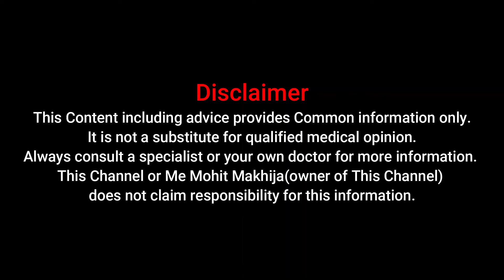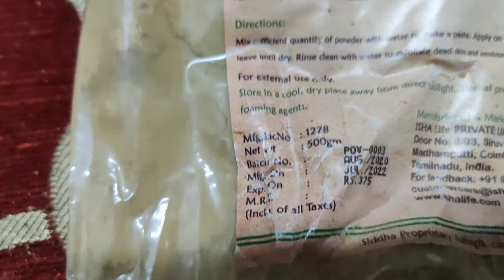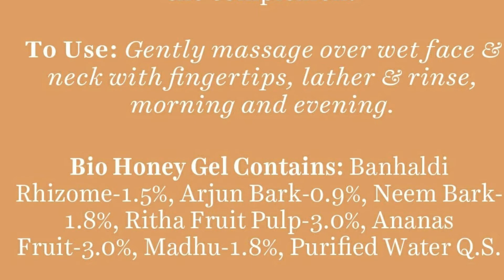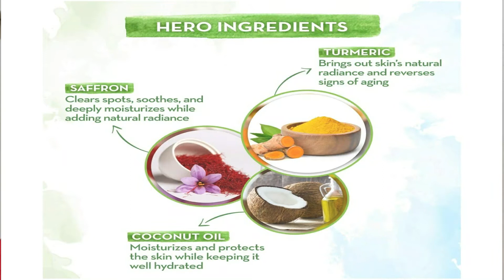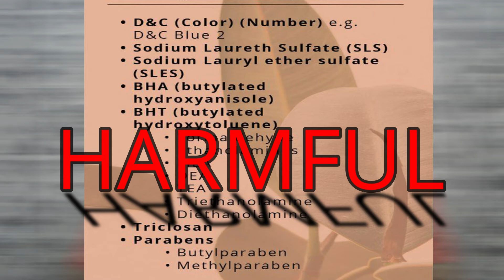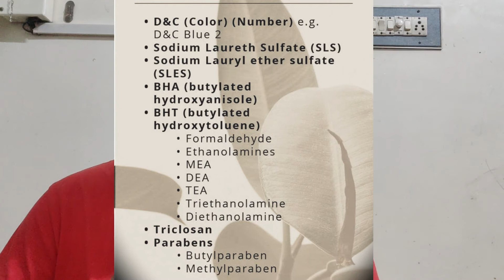Best face wash for oily skin | Best face wash for dry skin | Face wash for acne & pimples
Face Wash For Oily, Dry, Combination Skin | Best Face Wash In India | How To Use face right way in HINDI

Aaj Me aapko Aise 5 facewash btaunga jo NATURAL hai Matlab Without any Chemical & toxins jo aapke face ko wash karenge but without any side effects and apki skin ko soft & supple bnakar rakhenge, is Video me mene aapko jo face wash recommend kiye hai wo cheap bhi hai taaki apki pocket me hole na kaare so please watch the video to know more..

It Takes A LOT!! of Hardwork and Search for Making the Video.
If you does'nt like My Video Please Let Me know but IF you like it Please SUBSCRIBE , Agar Aap Apna Pyar Denge to Mujhe Motivation Milti hai aur Me apke Sath Achi Knowledge Share Karpata hu So Please Support

Credit Unsabko jinka HARD WORK mene is video me use kiya hai so thank you very much 🙏, Mujh Jaise small creator ki help karne ke liye
Please angry mat hona :)